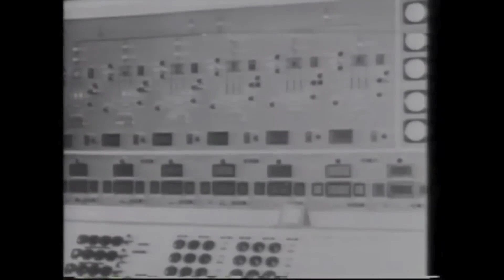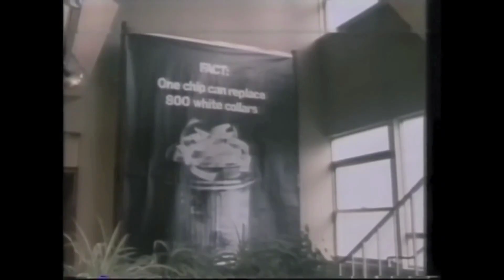When Robots First Came for Our Jobs 60 Years Ago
This was a television show that ran on British TV. About 60 years ago, in the 1960s, the industrialized world was beginning to confront the idea of automation and machines that could perform human tasks. In Britain, as in the United States, the conversation was both hopeful and fearful. Engineers and economists saw automation—then meaning computers, numerical control machines, and automatic assembly lines—as the next logical step after mechanization. Some believed it would usher in a new era of leisure, efficiency, and economic growth. British newspapers and television programs spoke of a “push-button age” where factories would be run by a few technicians while robots handled dangerous or repetitive work. Government reports and trade unions, however, warned that automation could destroy jobs faster than new ones were created. In the early 1960s, Prime Minister Harold Wilson spoke of the coming “white heat of the technological revolution,” urging Britain to modernize its industries or be left behind by nations like the United States and Japan.

At the time, predictions varied widely. Some experts thought automation would eliminate half of all factory jobs within a generation. Others believed it would simply shift labor into services and new industries. A few forward-thinking writers imagined computers making management decisions and robots performing assembly work with little human supervision. Yet many of these visions were shaped by a limited understanding of computer capabilities—machines then were room-sized and operated with punched cards. The idea of a fully robotic factory was more science fiction than practical engineering.

What actually happened was slower and more complex. Automation did spread through manufacturing, but not in the total or sudden way many predicted. Industrial robots first appeared in the late 1960s in automotive plants, especially in the United States and Japan, but Britain lagged behind due to underinvestment and resistance from both management and unions. By the 1980s, robots were welding car bodies and assembling parts, but most industries still required human oversight. Job loss occurred in heavy manufacturing, but employment often shifted to service, design, and maintenance roles. The social fears of mass unemployment did not fully materialize, but inequality between skilled and unskilled workers widened. In short, the British and other industrial nations foresaw the coming of automation but misjudged its pace and character—it did not replace humans entirely but changed the nature of work, making it more dependent on machines, data, and human adaptability.